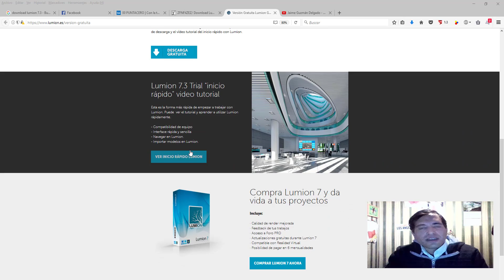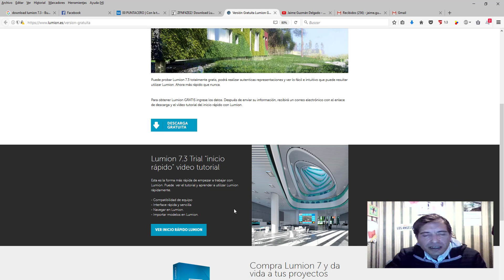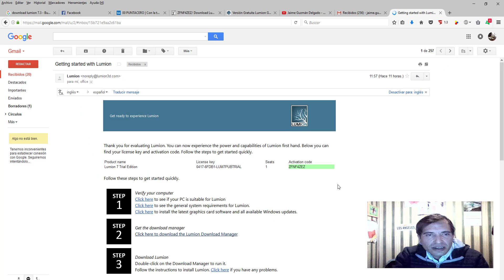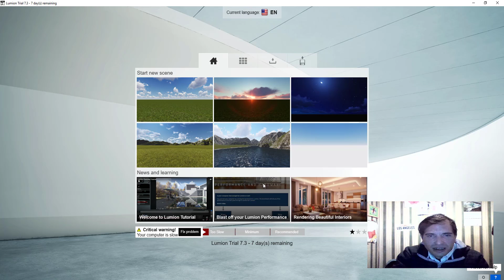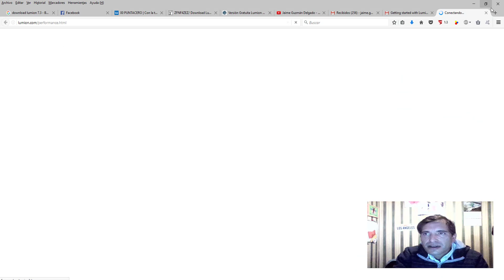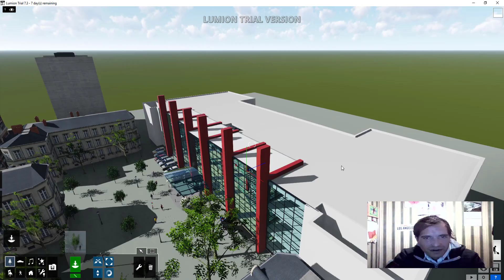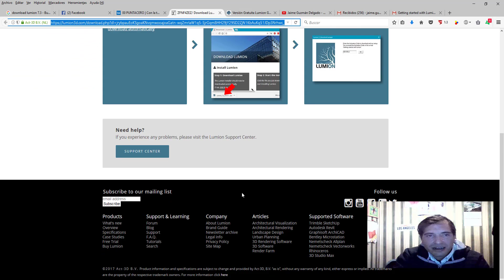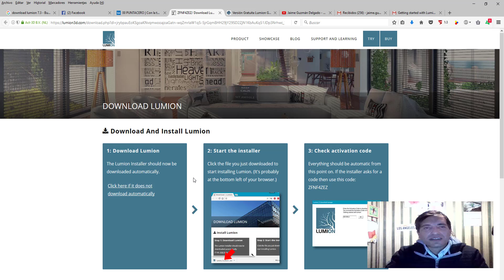DESCARGAR LUMION 7.3 POR 7 DIAS GRATIS - Jaime Guzman Delgado El BIM Manager Chile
COMO DESCARGAR LUMION 7.3 POR 7 DIAS GRATIS - Jaime Guzman Delgado El BIM Manager Chile

Siempre Disponible las 24 Hrs. del Dia y los 365 dias del año para sus ideas de proyectos, para asesoramiento, resolver problemas de construcción y orden general de proyecto para empresas, tanto en Chile como para el extranjero.
Available for companies, both in Chile and abroad for.

Skype: jaime.guzman.delgado